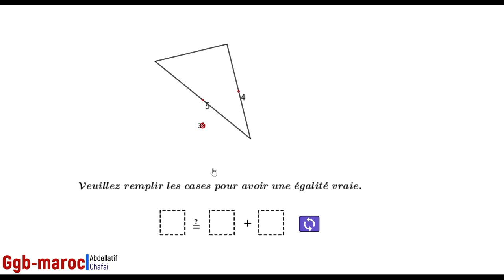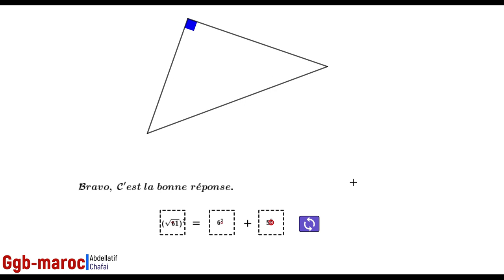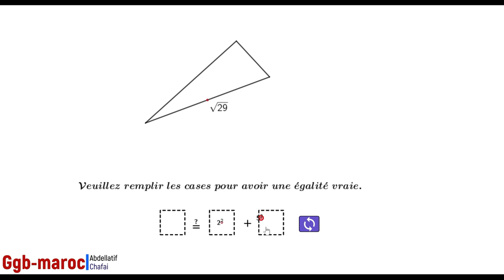Applet interactive : Le théorème de Pythagore